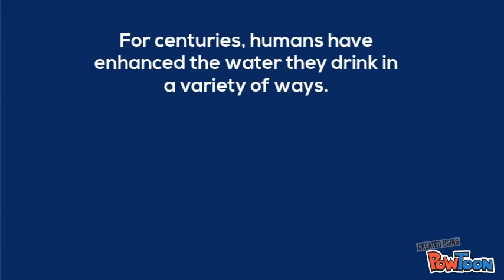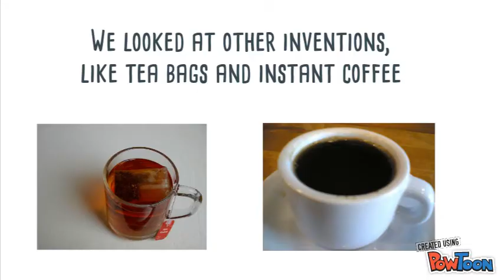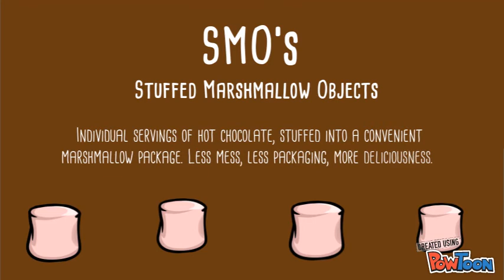Hydrodynamics Project Video